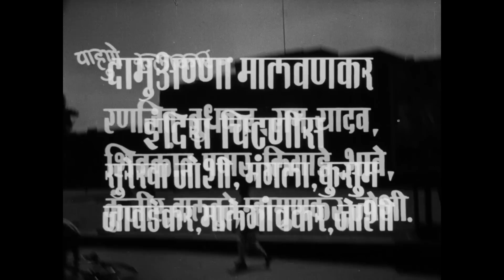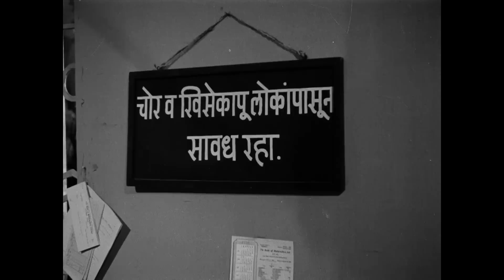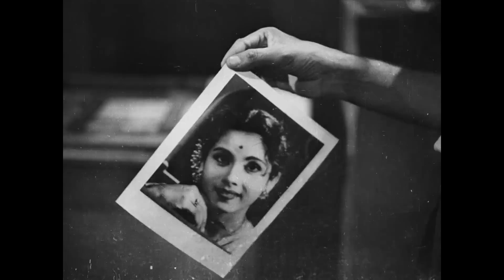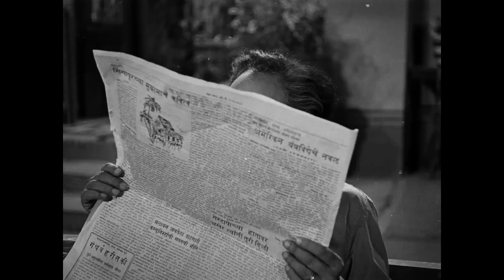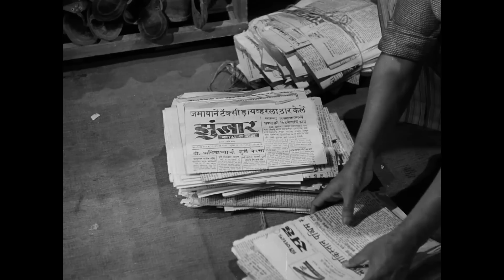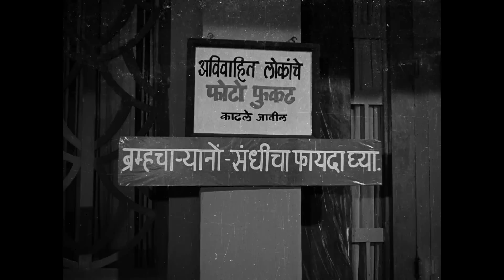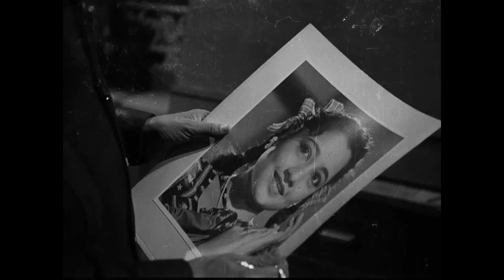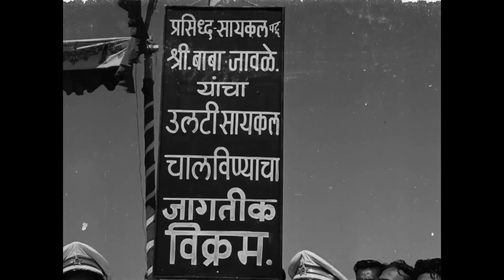अवघाचि संसार Avaghachi Sansar (1960) - Full Movie | Raja Gosavi, Jayshree Gadkar & Sharad Talwalkar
Main Cast: Padma Chavan, Ramesh Deo, Raja Gosavi, Sharad Talwalkar, Indira Chitnis, Jayshree Gadkar, Damuanna Malvankar & Vivek

Synopsis: A con men enters the house of rich businessmen in the pretext of looting his wealth.The businessmen is annoyed as none daughter's are ready for marriage.The con men convinces his elder daughter to marry him so that he could accumulate her wealth.